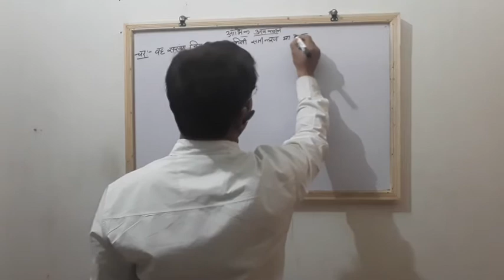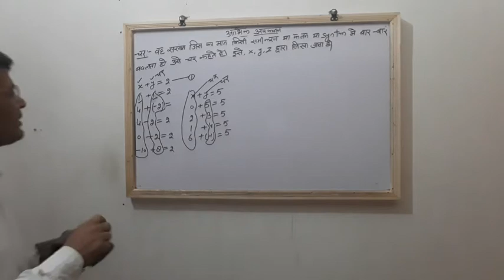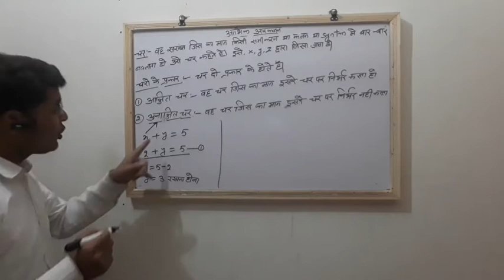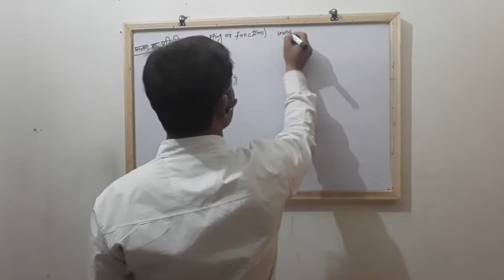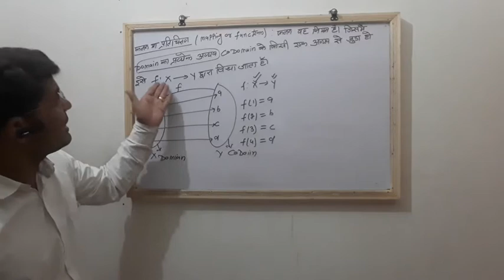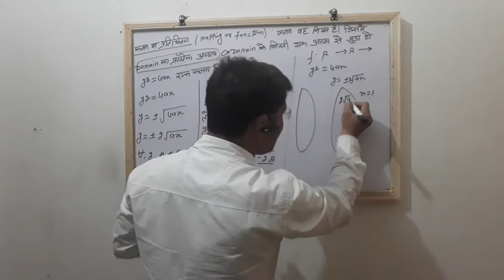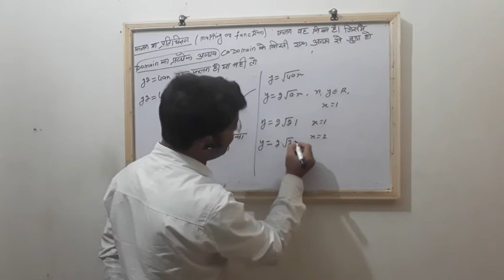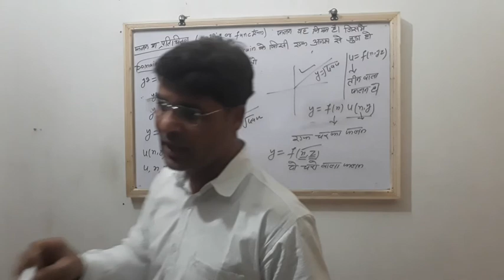Partial differentiation in hindi lacture 1 part1